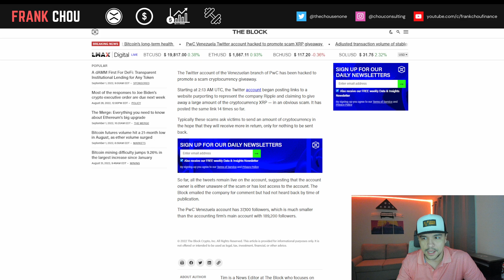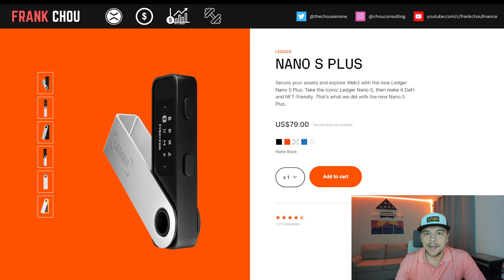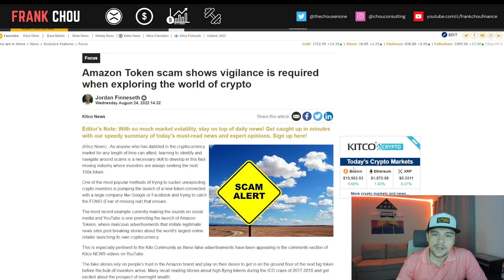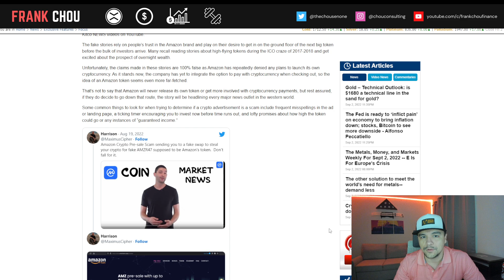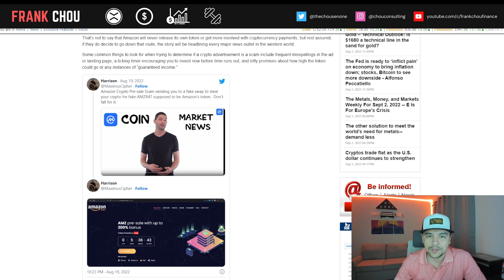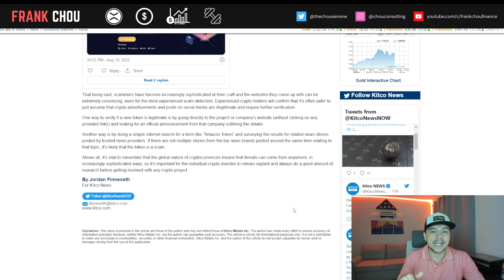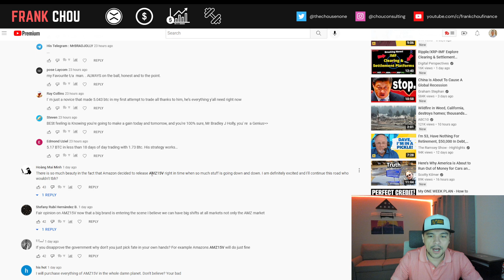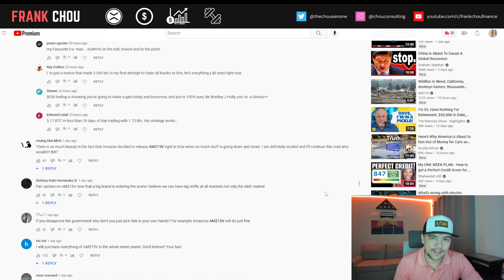XRP Ripple news today 🛑 XRP & AMZN Scams FLOOD Social ⚠️ STAY ALERT!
XRP Ripple news today (9/4) ⚠️ XRP & AMZN Scams FLOOD Social Media 🛑 I Quit: What it Means for the Channel

PwC Venezuela Twitter account hacked to promote scam XRP giveaway, Amazon Token scam shows vigilance is required when exploring the world of crypto, Major Changes to the Channel

XRP Ripple news today:
► Amazon Token scam shows vigilance is required when exploring the world of crypto
► Major Changes to the Channel

⏱️CHAPTERS⏱️
00:00 Intro
01:10 XRP Scam Giveaway
02:33 PLEASE BE CAREFUL - XRP SCAMS ON YOUTUBE
04:35 Scam Comment Examples on My Videos
06:36 Amazon Token Scam Shows Vigilance is Required
09:44 Common Things to Look For to Determine if a Scam
14:10 Major Changes to the Channel
15:42 Closing thoughts